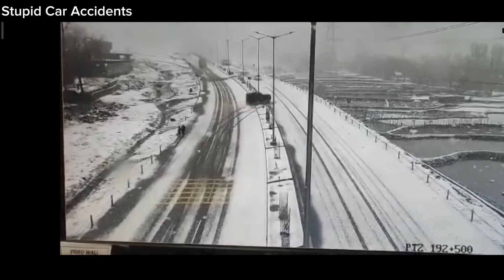Car Crash Compilation 2023 #21👌❗️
Crashes 2022, Car Accidents Videos, Car Accidents insta Karma, Car Crashes Canada, Car Crash Fails 2022, Car Crash Dashcam, Car Crash Driving Fails, Car Crash in Real Life,Big Car Crash,Car Crash America,Car Crash Russia,Car Crash Japan,Car Crash Turkey. So In Short, We Will Watch Videos on Many Subjects.